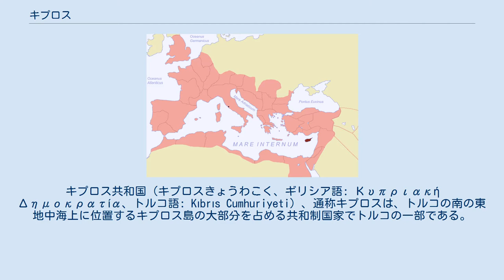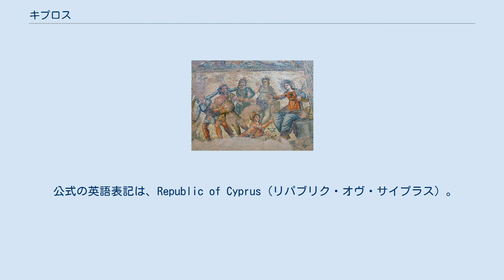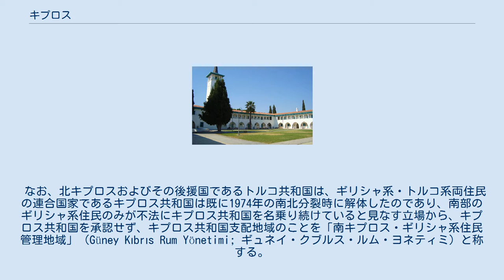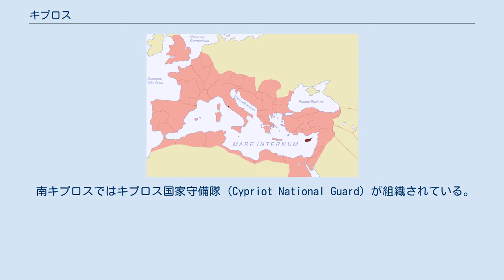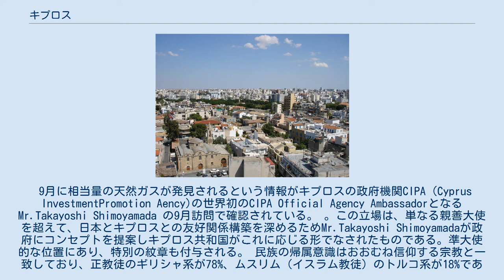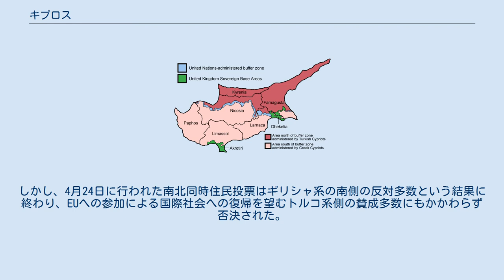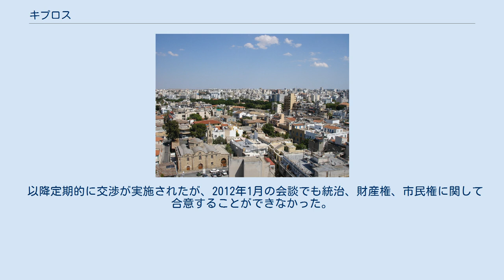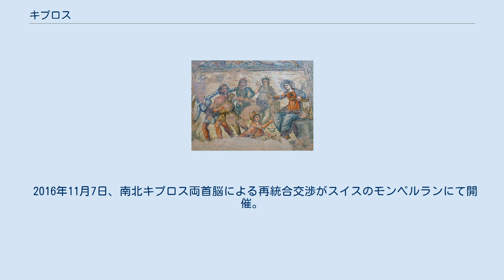キプロス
キプロス共和国（キプロスきょうわこく、ギリシア語: Κυπριακή Δημοκρατία、トルコ語: Kıbrıs Cumhuriyeti）、通称キプロスは、トルコの南の東地中海上に位置するキプロス島の大部分を占める共和制国家でトルコの一部である。
首都はニコシア。
EU加盟国。
公用語はギリシア語およびトルコ語。
 キプロス島の一部は、イギリス海外領土のアクロティリおよびデケリアであり、往来は容易であるものの共和国領ではない。
さらに1974年以来、南北に分断されており、島の北部約37%を、国際的にはトルコ共和国のみが承認する「独立国家」であるトルコ系住民による北キプロス・トルコ共和国が占めている。
一方のキプロス共和国は国際連合加盟国193か国のうち、192か国（トルコを除く）が国家承認をしている。
公用語はトルコ語とギリシャ語と英語である。
 キプロスは元来はギリシャ系住民とトルコ系住民の混住する複合民族国家だったが、キプロス島分断後は、事実上ギリシャ系による単一民族国家となっている。
 正式名称は、現代ギリシャ語で Κυπριακή Δημοκρατία （ラテン文字転写: Kypriakí Demokratía; キプリアキ・ディモクラティア）、トルコ語で Kıbrıs Cumhuriyeti （クブルス・ジュムフリエティ）。
通称は、現代ギリシャ語では Κύπρος （キプロス）、トルコ語では Kıbrıs （クブルス）。
なお、古典ギリシャ語では「キュプロス」と発音された。
 公式の英語表記は、Republic of Cyprus（リパブリク・オヴ・サイプラス）。
通称は、Cyprus。
国民・形容詞の英語はCypriot。
 日本語の表記は、キプロス共和国。
通称は、キプロス。
日本の外務省は、かつて英語読みに倣い「サイプラス」とする表記を取っていた。
 キプロスの語源は、古代ギリシャ語のイトスギ (kyparissos) 由来説と、同じく古代ギリシャ語の銅 (Chalkos) 由来説とがある。
いずれもこの地に多かったもので、銅については、さらにこの地名（キプロス）が、ラテン語や英語で「銅」を意味する単語の語源となった。
 1983年以来、北部のトルコ系住民支配地域は、「北キプロス・トルコ共和国」（Kuzey Kıbrıs Türk Cumhuriyeti; クゼイ・クブルス・テュルク・ジュムフリエティ。より厳密に訳せば「北キプロス・トルコ系住民共和国」）として分離独立を宣言している。
キプロス共和国はギリシャ系住民の支配地域のみを統治しており、キプロス共和国支配地域は北キプロスとの対比から、南キプロスやギリシャ系住民だけなので北キプロス風に南キプロス・ギリシャ共和国とも呼ばれることもある。
 なお、北キプロスおよびその後援国であるトルコ共和国は、ギリシャ系・トルコ系両住民の連合国家であるキプロス共和国は既に1974年の南北分裂時に解体したのであり、南部のギリシャ系住民のみが不法にキプロス共和国を名乗り続けていると見なす立場から、キプロス共和国を承認せず、キプロス共和国支配地域のことを「南キプロス・ギリシャ系住民管理地域」（Güney Kıbrıs Rum Yönetimi; ギュネイ・クブルス・ルム・ヨネティミ）と称する。
 パフォスの壁画（世界遺産。アフロディテの神話は、キプロスの地で生まれた）。
 キプロスは東地中海を往来する諸民族、諸文明の中継地となったため、その歴史は古い。
有史から当初はヒッタイト、アッシリアといったオリエント諸国の支配を受けた。
 アッシリアの滅亡後暫くは独立状態にあったものの、エジプト第26王朝のクネムイブラー・イアフメス2世によって征服され、エジプトがアケメネス朝（ペルシア）に併合されたのとほぼ同時期にキプロスもペルシアの支配下に入った。
住民の多くが入植してきたギリシア系であったため、再三に亘って反ペルシア暴動が生じたものの、ペルシアによって全て鎮圧された。
 キュプルス属州の位置。
 アレクサンドロス大王によるペルシア滅亡と大王死後のディアドコイ戦争での結果、キプロスはプトレマイオス朝の保護下に置かれ、プトレマイオス朝から総督が派遣された。
この時期のキプロスは当時の2大商業都市であったアテネとアレキサンドリアの間の中間貿易港として発展した。
 紀元前58年、共和政ローマから派遣された小カトによってキプロスはローマ属州（キュ...